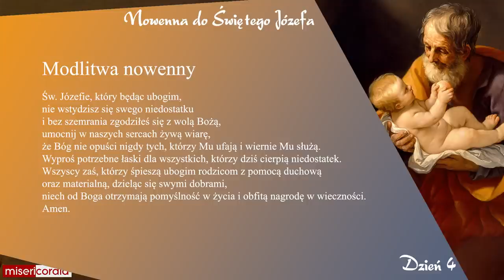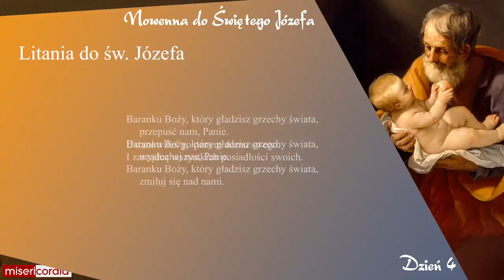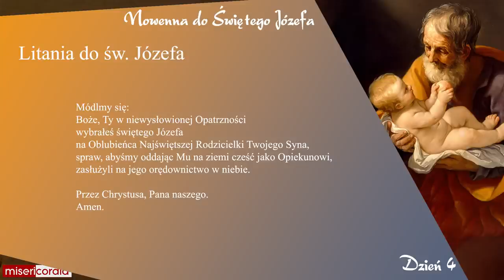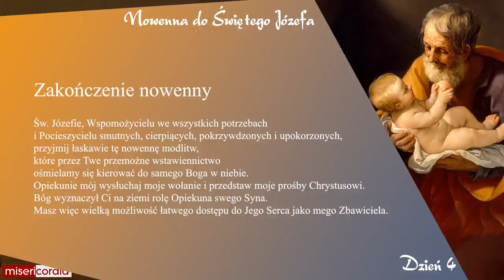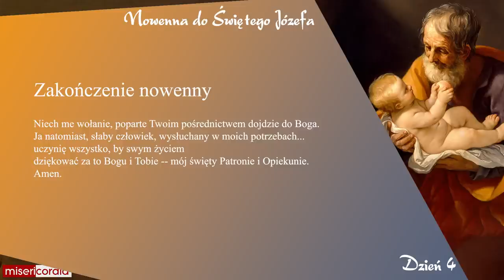Nowenna do św. Józefa | Dzień 4